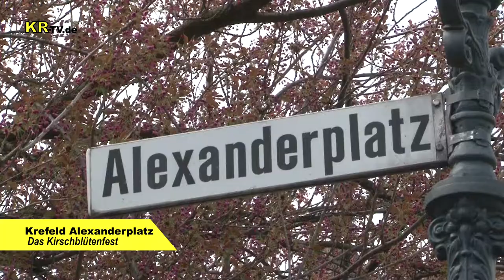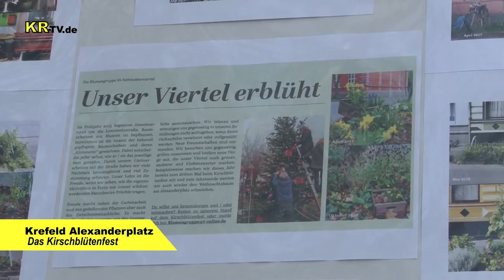KR-TV.de 0306 Krefeld Alexanderplatz - Das Kirschblütenfest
Krefeld Alexanderplatz – Das Kirschblütenfest 2018
Oberbürgermeister Frank Meyer eröffnete am vergangenen Samstag das 4. Kirschblütenfest auf dem Alexanderplatz in Krefeld. Das Wetter spielte mit und auch wenn sich die Blüte noch nicht in voller Pracht zeigte, fanden viele Krefelder den Weg auf den schönen Platz im Samtviertel. Spezialitäten aus der Türkei, Griechenland, Bulgarien, Rumänien oder Italien luden ein, und der Platz verwandelte sich zuweilen in ein einziges großes Picknickfamilienfest. Zu den Gästen zählten unter anderem Bürgermeisterin Karin Meincke, die Vorsitzende des CDU-Stadtbezirksverbandes Mitte, Carla Stomps, und die Leiterin des Kommunalen Integrationszentrums, Tagrid Yousef.